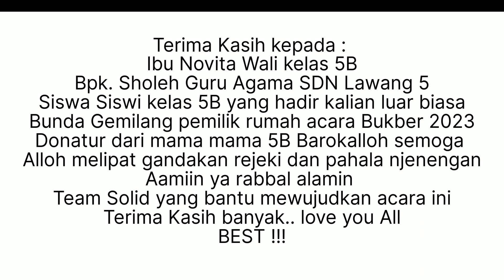Bukber Ramadhan 2023 SDANELLA 5B bersama anak yatim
Alhamdulillah Hari ini 1 April 2023 di hari ke 10 Bulan Ramadhan kami dapat berkumpul untuk berbuka puasa bersama sama dan menjalin ukhuwah silaturahmi dengan wali murid.
Terima kasih atas dukungan dan support dari mama mama sekalian.
Terimakasih juga buat team Al-Banjari kalian luar biasa meski mendadak kalian tampil keren.. See You di Ramadhan tahun depan 😘